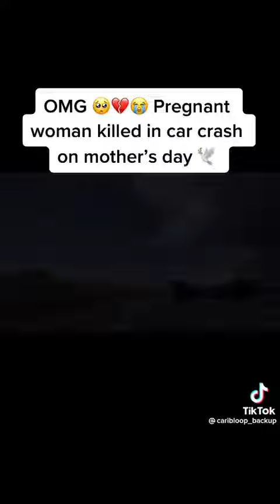Pregnant woman killed in car crash on mothers day